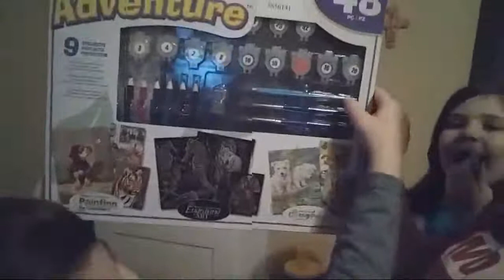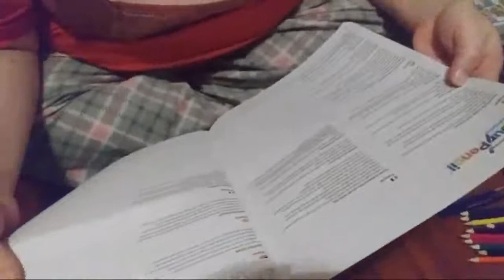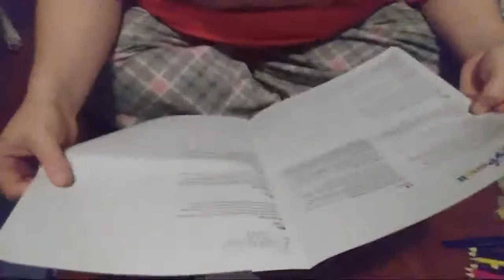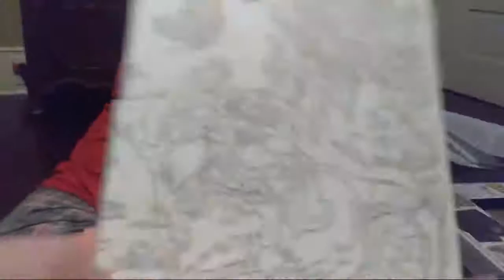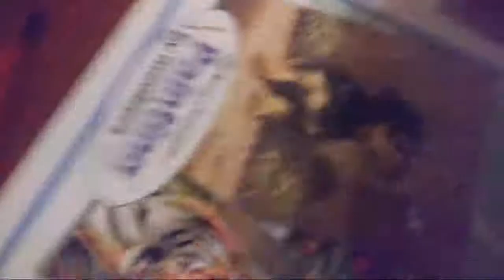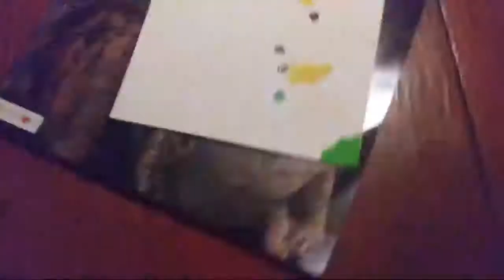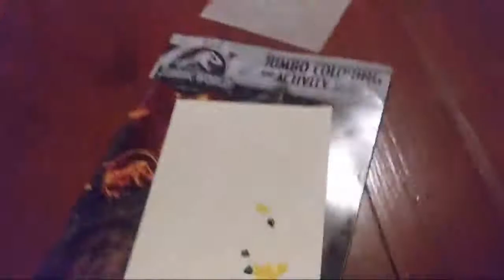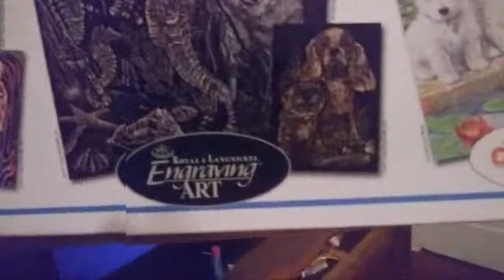Live Pajama Party 2019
Join us for a live pajama party!! Get yourself comfortable, and grab a coloring book or two!!! Color and chat with us!!! We have a good time trying out our new art kit!! This kit is a little advanced, but what's a challenge!?!